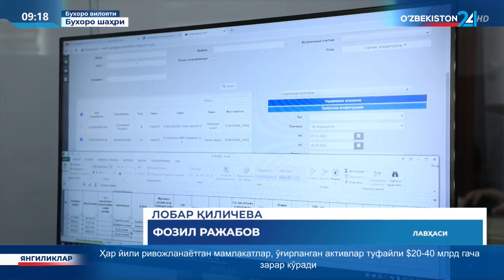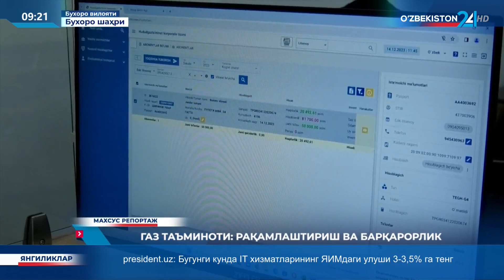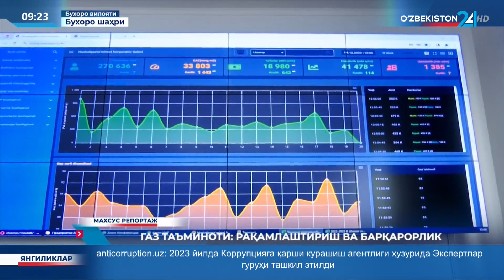Gaz ta’minoti: raqamlashtirish va barqarorlik